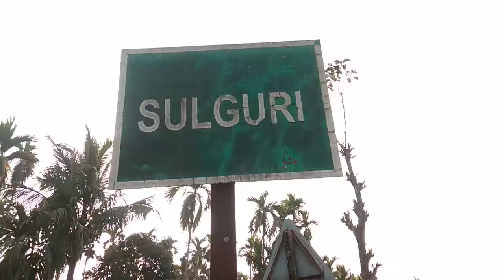Shandan Daa Wedding Party